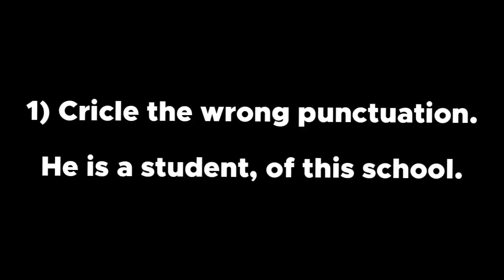Intake 2022 - English Practice Questions